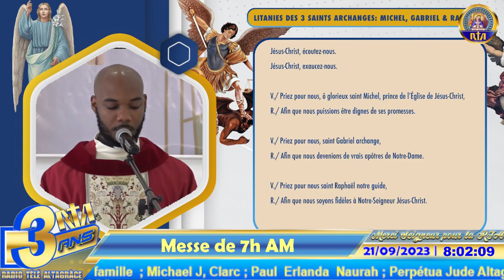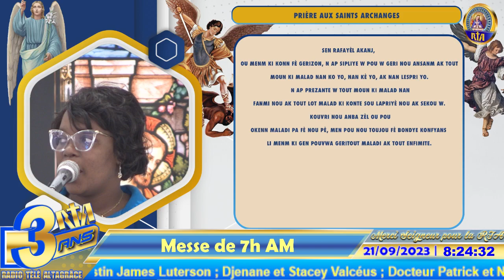Messe de 7h AM en l'honneur de Saint Matthieu (apôtre et évangéliste) | Jeudi 21 Septembre 2023